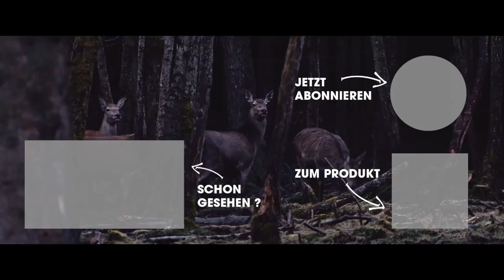Meopta | Fernglas Meostar B1.1 8x56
Bei der Fernglasreihe MeoStar B1.1 kann die dioptrische Verstellung gespeichert werden. Damit ist das Glas immer für das Augen bereit.

Das Fernglas MeoStar B1 8x56 ist das beliebteste Meopta Fernglas weltweit, wenn es um die Beobachtung in der Dämmerung geht. Die Hochleistungsoptik zusammen mit dem ergonomisch gestalteten und perfekt ausgewogenen Aluminiumgehäuse mit Gummiarmierung machen zeitintensive Beobachtungen zum reinen Vergnügen – auch in der Dämmerung. Der Objektivdurchmesser von 56 mm und die im ionenunterstützten Aufdampfverfahren auf alle Glas-Luftflächen aufgebrachten MeoBright 5501 Vergütung von Meopta garantiert helle, brillante und farbechte Abbildung über das gesamte Sehfeld.

Weitere Produktdetails:
Transmission bei Tageslicht 88%
Transmission bei Dämmerung 82%
Augenweite 56 / 74 mm
Verstellbereich Dioptrienausgleich -3 / 3 D
Objektivseitiges Sehfeld 6.35 °
Augenabstand 21,5 mm